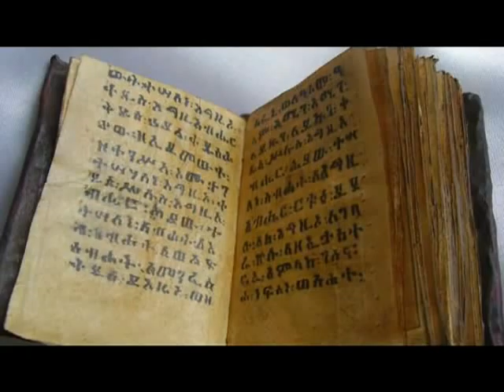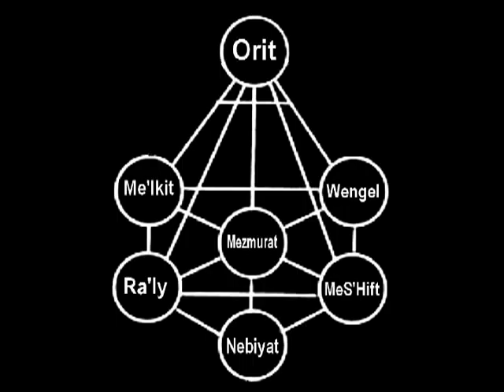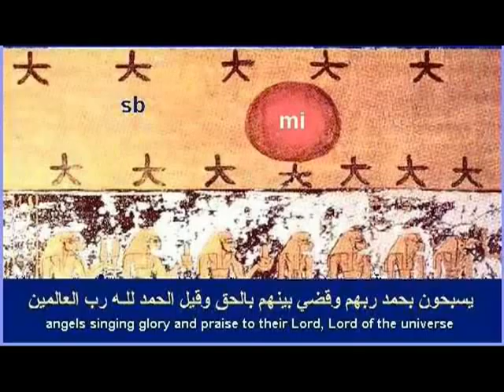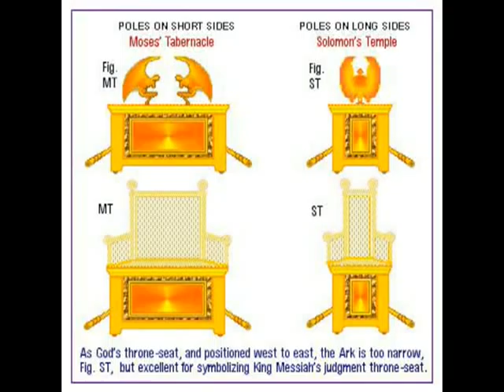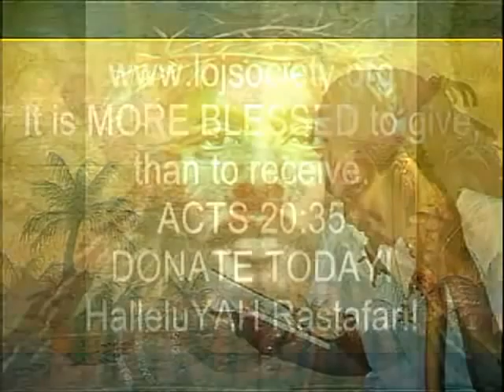ETHIOPIC Book of the 7 SEALS REVEALED - HIM Amharic Bible & Kings Sabbath JUBILEE 2011